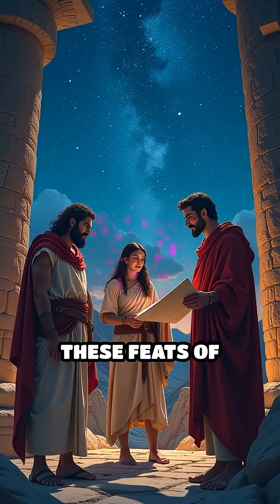Secrets of Ancient Solstice Structures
Discover how ancient people built monuments aligned with the sun and stars to mark the turning of the seasons!
🔥 Welcome to MindBlowingFax — where your brain gets a daily upgrade!
🤯 Wild facts you won’t believe — all in under 90 seconds
🧠 From the weird to the "how is that even real?" — we’ve got it all